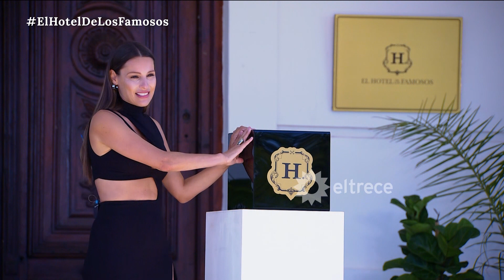Los famosos recibieron la inesperada visita de sus ex compañeros y Melody Luz se puso furiosa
Momento emitido el martes 24 de mayo de 2022 en “El Hotel de los Famosos”.